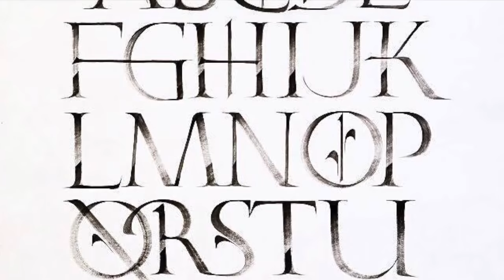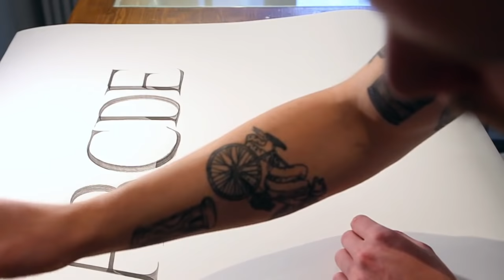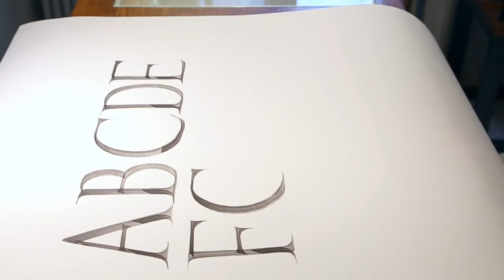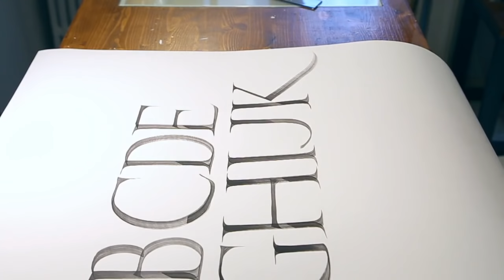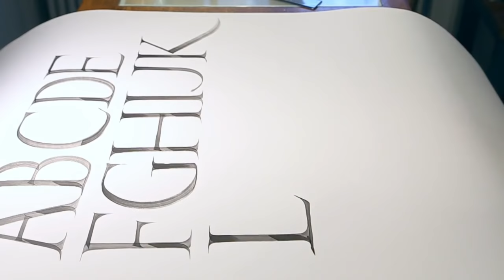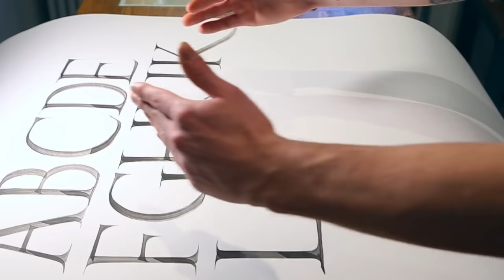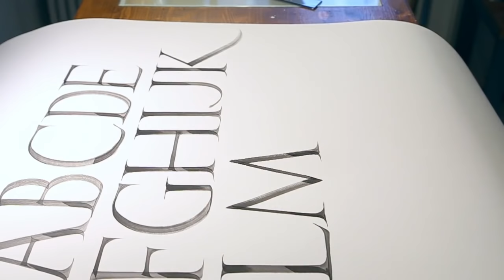HOW TO WRITE ROMAN CAPITALS CALLIGRAPHY ALPHABET WITH NICOLO VISIOLI PART 1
HOW TO WRITE ROMAN CAPITALS CALLIGRAPHY ALPHABET WITH NICOLO VISIOLI PART 1: Nicolo is not so good at English, but pretty good at Roman Capitals. He is giving tips how to make the letters and how to work with the brush, but even I don’t undertand. So if there is anyone speaking Italian & English please help us with making some subtitles for the video!! The help will be much appreciated and the person or people who do it will be credited bellow!